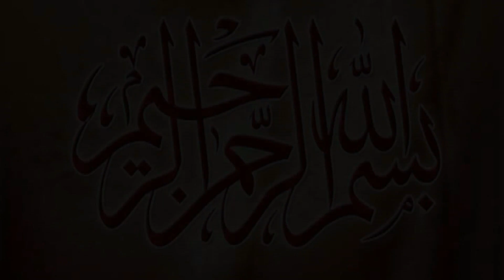Malik Binyamin | Chadri Farooq | Big Challenge New Kabaddi Match | 2/8/2022